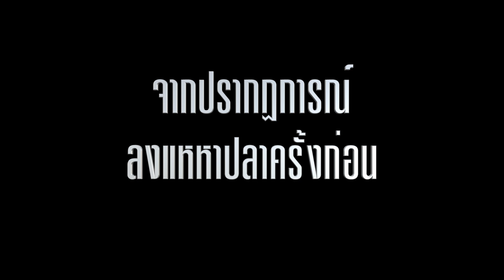จับจองพื้นที่ลงปลา หว่านแหแห่งใหม่ พยัคฆภูมิพิสัย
ทดสอบอุปกรณ์ก่อนลงปลา หว่านแหแห่งใหม่ พยัคฆภูมิพิสัย Net Fishing
ติดตามความเคลื่อนไหว ทาง facebook ได้ที่เพจ
แวะมาทักทายกันได้ที่ LINE: shiva_srikeaw
ขอขอบคุณทุกๆ กำลังใจที่เข้ามารับชมและติดตามให้กำลังใจช่อง ศิวะ ศรีแก้ว ด้วยนะครับ
ติดตามความสนุกกันที่นี้